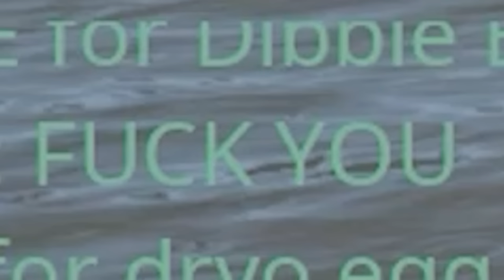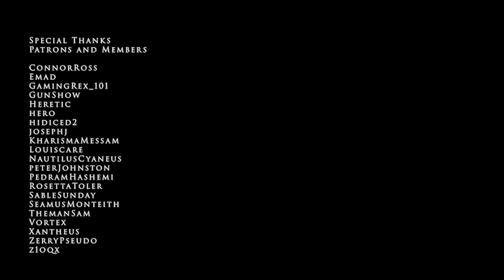A Solo Giganotosaurus Experience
I embark on a journey as a SOLO Giganotosaurus into The isle Legacy!! hope you enjoy my story!

Server ( Noobz - High AI - US Server 1 )

Early Access, Action game, Massively Multiplayer, Adventure, Simulation, Dinosaur game, The Isle, Evrima,